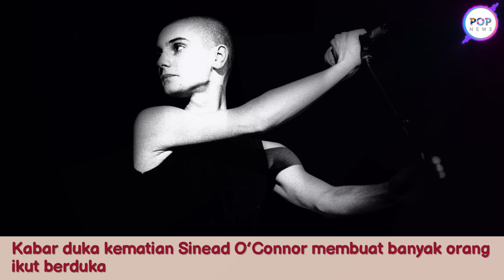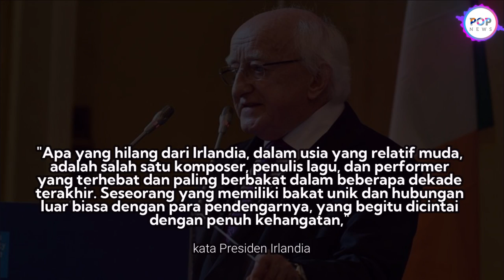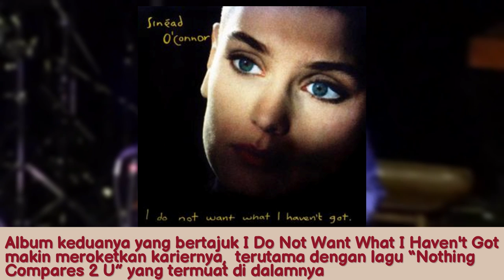Sosok Penyanyi Sinead O’Connor, Pernah Dirawat di Rumah Sakit Mental Karena Nakal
Industri musik dunia kehilangan sosok legendarisnya.

Ya, penyanyi Sinead O’Connor meninggal dunia di usia 56 tahun pada Kamis (27/7/2023).

Kabar berpulangnya penyanyi lagu Nothing Compares 2 U disampaikan langsung oleh pihak keluarga.

“Dengan kesedihan mendalam, kami mengumumkan meninggalnya Sinead kami yang tercinta.

Keluarga dan sahabatnya begitu terpukul dan meminta privasi dalam masa sulit ini,” begitu pernyataan pihak keluarga.

Tidak diungkap apa penyebab Sinead O'Connor meninggal dunia.

Presiden Irlandia Berduka

Kabar duka kematian Sinead O’Connor membuat banyak orang ikut berduka.

Termasuk Taoiseach atau Perdana Menteri Irlandia, Leo Varadkar dan Presiden Irlandia, Michael D Higgins.

Varadkar menyebut musik Sinead dicintai orang seluruh dunia, sementara Higgins mengenang sang penyanyi yang punya suara indah dan unik.

"Apa yang hilang dari Irlandia, dalam usia yang relatif muda, adalah salah satu komposer, penulis lagu, dan performer yang terhebat dan paling berbakat dalam beberapa dekade terakhir.

Seseorang yang memiliki bakat unik dan hubungan luar biasa dengan para pendengarnya, yang begitu dicintai dengan penuh kehangatan," kata Presiden Irlandia.

Pernah Dirawat di Rumah Sakit Mental

Sinead O’Connor lahir dengan nama asli Sinead Marie Bernadette O'Connor pada 8 Desember 1966 mengalami masa kecil yang sulit.

Orangtuanya bercerai, dan Sinead menyebut dirinya disiksa oleh sang ibu.

“Rasanya seperti kamar penyiksaan… tapi aku sudah memaafkan ibuku, saat itu dirinya tidak baik-baik saja,” kata dia pada 2012 lalu kepada People.

Saat remaja, ia sempat dirawat di An Grianan Training Centre, semacam rumah sakit mental yang menangani wanita yang dianggap nakal, karena kedapatan mengutil.

Di sini, seorang suster memberinya gitar dan seorang guru mengajarinya bermusik, dan inilah cikal bakal kariernya di dunia hiburan.

Karir di Dunia Musik

Ia merilis album perdananya yang sukses, The Lion and The Cobra, pada 1987.

Album keduanya yang bertajuk I Do Not Want What I Haven't Got makin meroketkan kariernya,  terutama dengan lagu “Nothing Compares 2 U” yang termuat di dalamnya.

Lagu yang ditulis oleh Prince ini, meraih posisi pertama di tangga lagu sejumlah negara, termasuk Amerika dan Inggris.